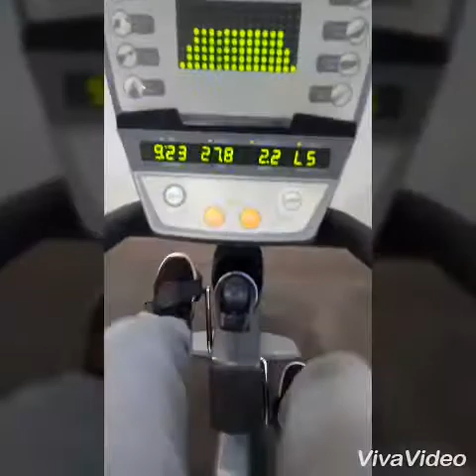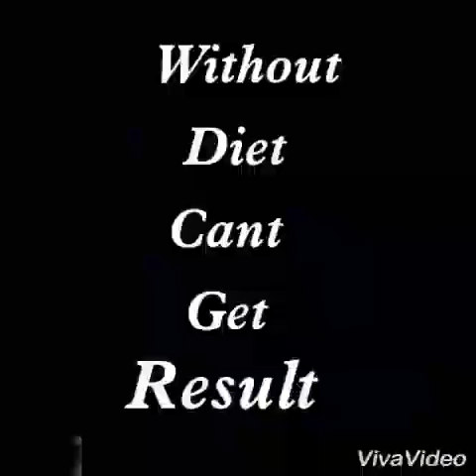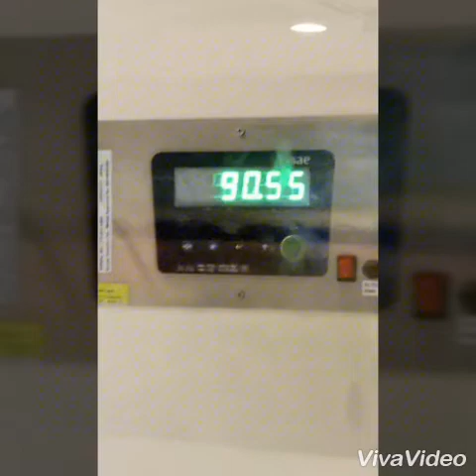Body transformation in 2 month at Basmath Maharashtra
Body trancmetion